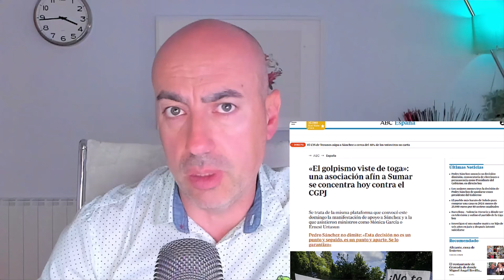📛 ULTIMA HORA 📛 MOVILIZAN MANIFESTANTES FRENTE AL PODER JUDICIAL